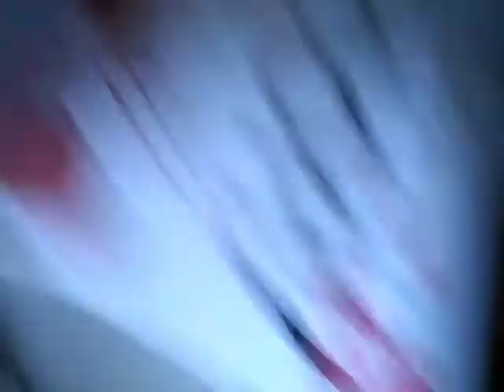snowy_Portland_Oregon